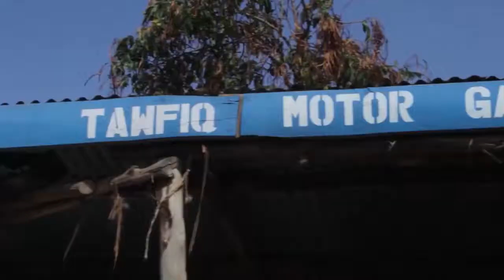Aduyi Young Lemon